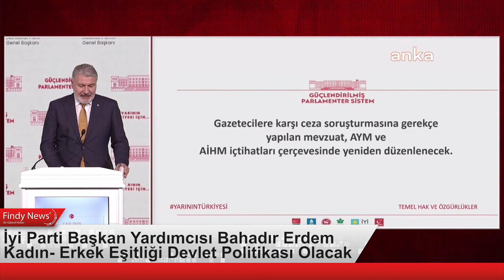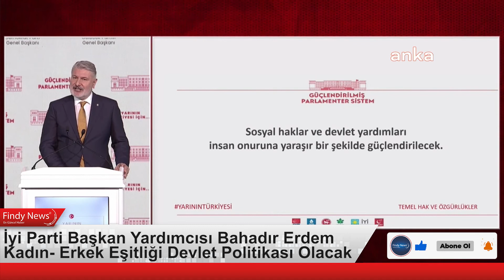İyi Parti Başkan Yardımcısı Bahadır Erdem Kadın Erkek Eşitliği Devlet Politikası Olacak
İYİ Parti Başkan Yardımcısı Bahadır Erdem, “Medya sahipliği ve finansmanını şeffaf hale getirecek, medyada tekelleşmeyi ve kartelleşmeyi önlemek amacıyla yasal ve yapısal tedbirler alacağız” dedi. Erdem, "Eğitim müfredatına ilkokul birinci sınıftan itibaren insan hakları ve kadın-erkek eşitliği dersleri konulacaktır. Kız çocuklarının eğitim hakkı güvence altına alınacak ve bu hakka erişimin önündeki tüm engeller kaldırılacaktır" diye konuştu. CHP, DEVA Partisi, Demokrat Parti, Gelecek Partisi, İYİ Parti ve Saadet Partisi’nin “Yarının Türkiyesi için Güçlendirilmiş Parlamenter Sistem” sunumu ve imza töreni Ankara Bilkent Otel’deki Sakarya Salonu’nda yapıldı. Törene; CHP Genel Başkanı Kemal Kılıçdaroğlu, DEVA Partisi Genel Başkanı Ali Babacan, Demokrat Parti Genel Başkanı Gültekin Uysal, Gelecek Partisi Genel Başkanı Ahmet Davutoğlu, İYİ Parti Genel Başkanı Meral Akşener ve Saadet Partisi Genel Başkanı Temel Karamollaoğlu katıldı.